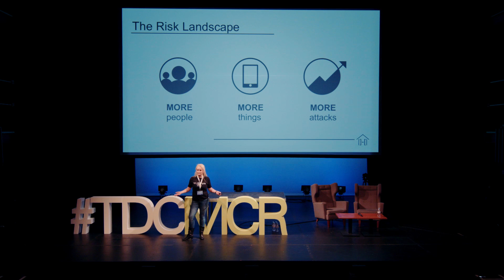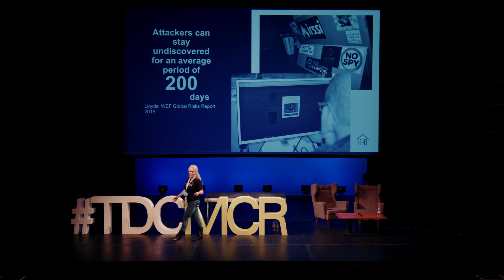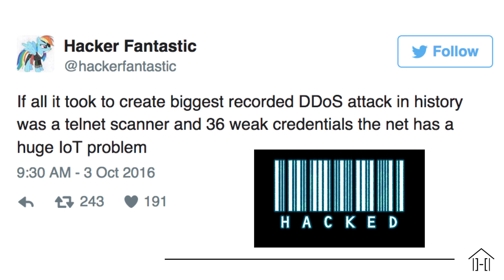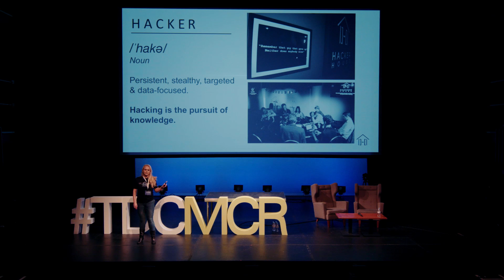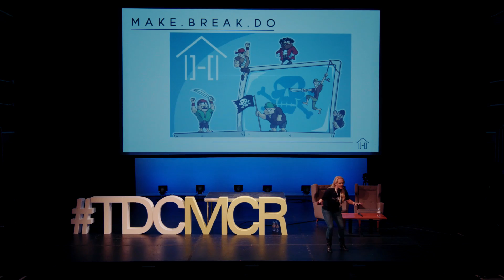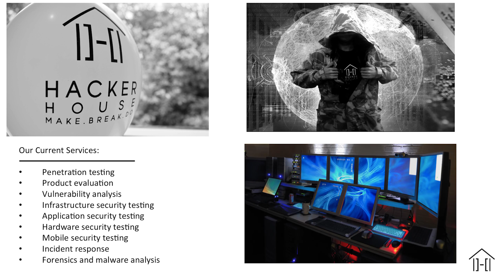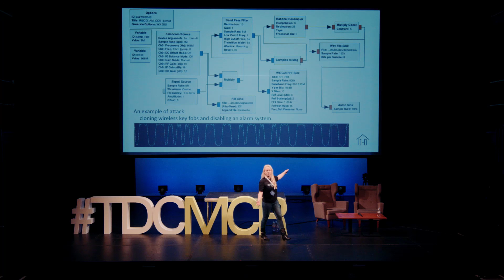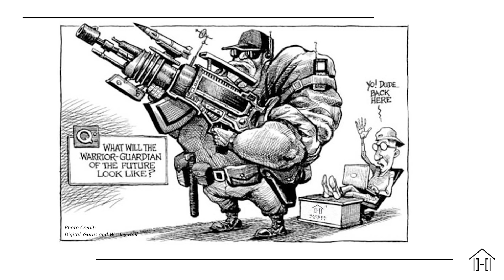Jennifer Arcuri - Hacking for Good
Hacker House is a place for young people at a crossroads. The cybersecurity consultancy attracts young hackers who have started dabbling in breaching code, and trains them in the art of ethical hacking.

It’s the latest in a series of ventures for California entrepreneur Jennifer Arcuri, who founded the Infotech Summit to encourage entrepreneurs, policymakers and investors to discuss and shape tech policy. A former film student who started in digital distribution and film production, Jennifer has previously run a video streaming platform and produced a short film that was sold at the Cannes Film Festival.

The next big thing in cyber security won’t come from another infosec corporate— It will be the 15 year old in his basement, off to showcase what he/she can do with a bit of coding knowledge and scripting tools. Lets stop making excuses for cyber skills and channel that energy into a place that drives innovation. Champion integrity of ethical hacking— and we can turn an entire army of disgruntled youth into the nations next best secret weapons.